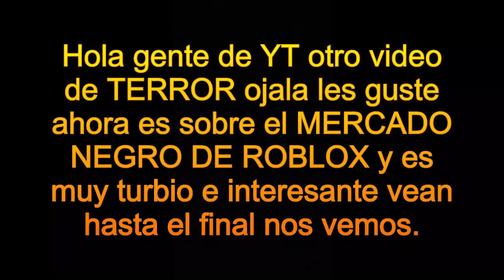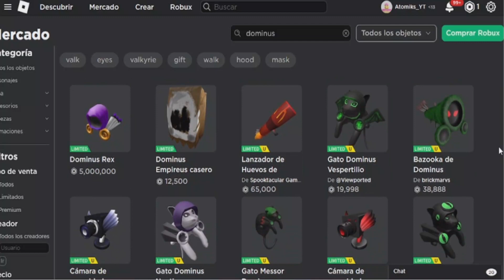El MERCADO NEGRO de ROBLOX y lo PELIGROSO que es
Hola, chicos y chicas de YT como están espero que bien hoy un nuevo video para el canal ojalá les guste es sobre el mercado negro de roblox es interesante vean hasta el final :).❤️Mercadonegro

⚠️ El Mercado negro de Roblox Cerro el 07/23/21⚠️

Links de roblox :
🟦Mi perfil: